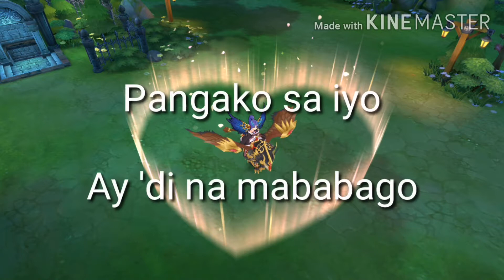TindeROM | Ragnarok Mobile Music Video × DJ Alvaro - Papa ka ba?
Ma-LSS din sana kayo!!

Song:
Papa ka ba? - DJ Alvaro